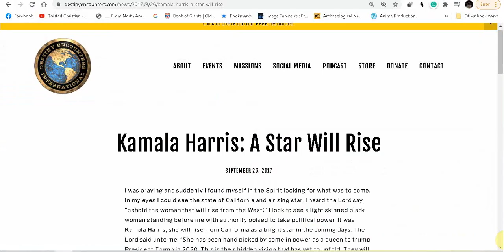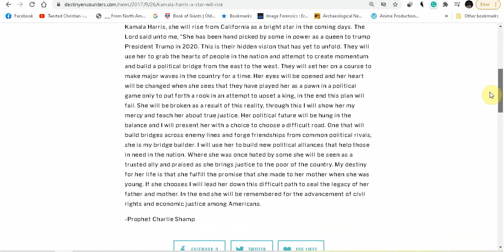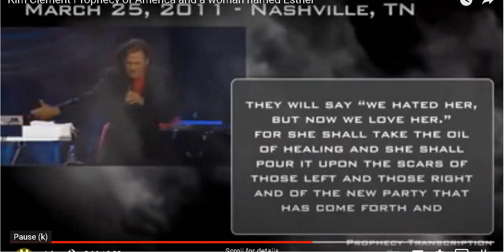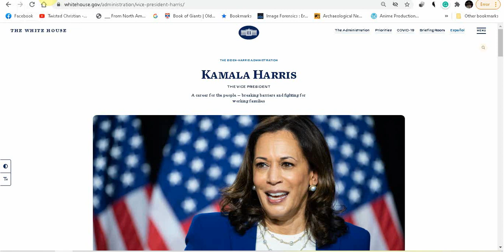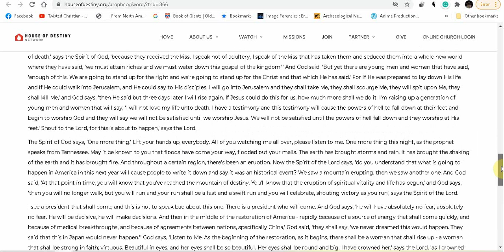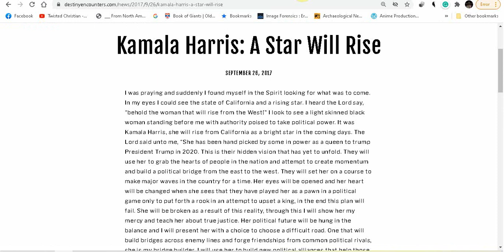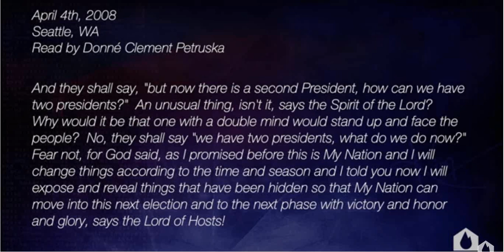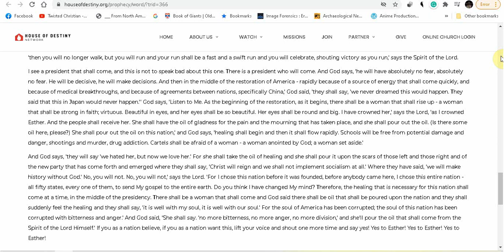Vice President Kamala Harris Is Anointed By God!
The Prophecies of Kim Clemet and Charlie Shamp point to Kamala Harris being chosen by God!